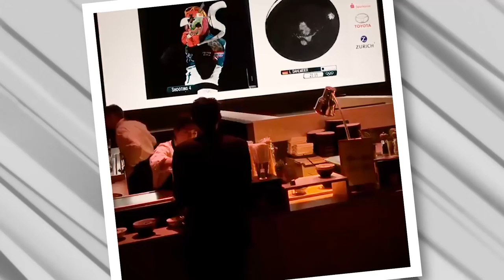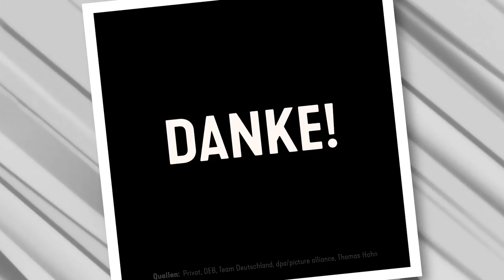Olympia 2018. Eine unvergessliche Reise.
Es fühlt sich immer noch unglaublich an, was wir in Pyeongchang erreicht haben. Aber erst die kleinen Momente abseits des Eises machen aus einem Team eine Familie. Film ab! 😜🙌🇩🇪️🥈